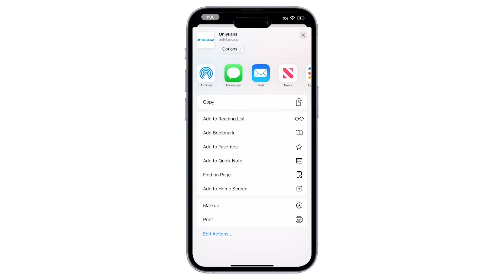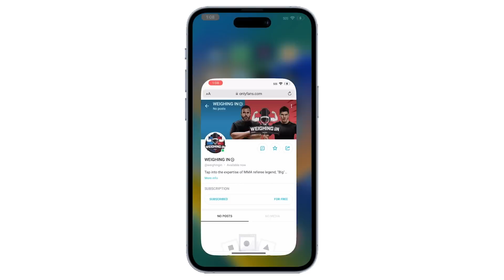WEIGHING IN #379 | FURY VS NGANNOU OFFICIAL! | UFC VEGAS 77 PREVIEW | KEVIN LEE RETIRES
Big John and Josh talk the announcement of Tyson Fury vs Francis Ngannou in boxing, preview UFC Vegas 77, talk fights announced, Kevin Lee retirement and more.

And Now 0:00
Post UFC 290 Thoughts 6:35
Holm vs Silva 19:22
UFC Vegas 77 Preview 22:20
ONE FC 27:36
Fury vs Ngannou 32:18
Chito vs Munhoz 42:29
Tuivasa vs Volkov 45:51
Kevin Lee Retires 48:02
Media Response to Izzy/Du Plessis 55:39